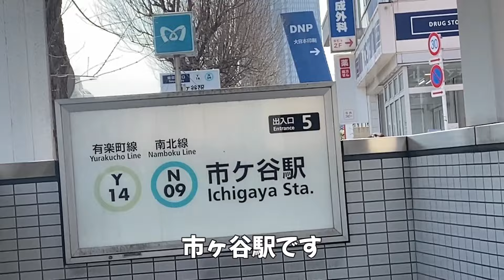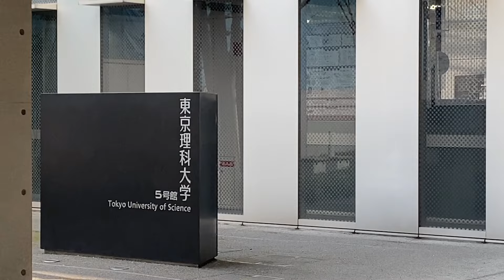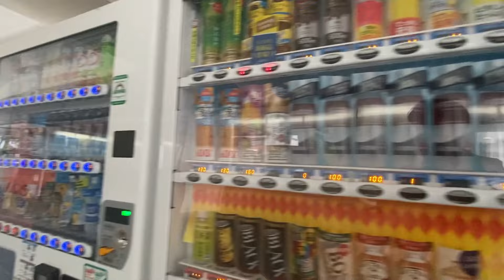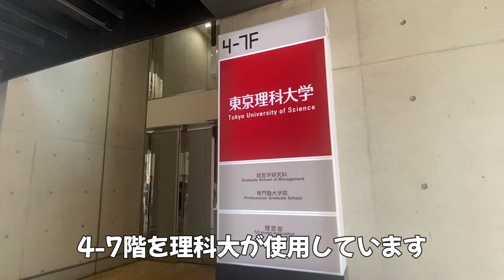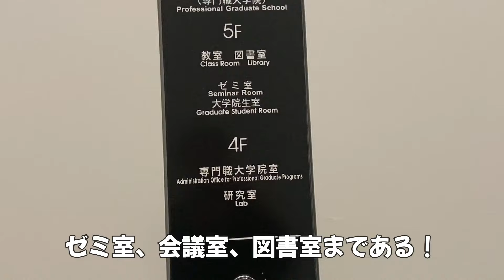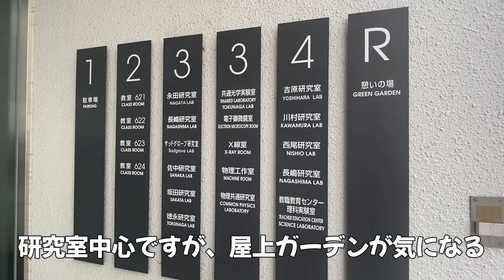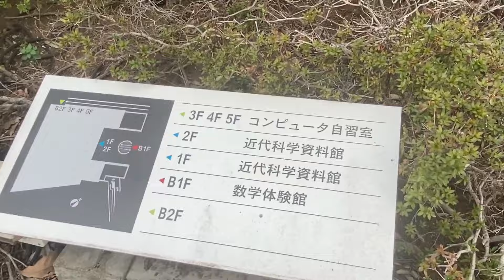東京理科大学神楽坂キャンパスツアー2024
神楽坂に面し、飯田橋と市ヶ谷駅にほど近いキャンパス。校舎は細長いエリアに点在していました。